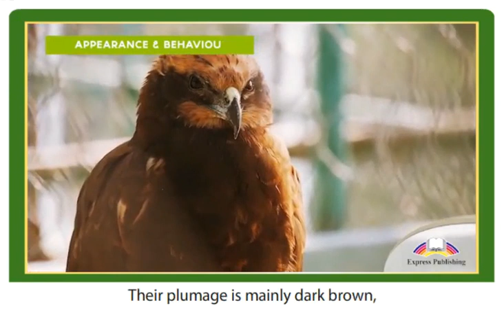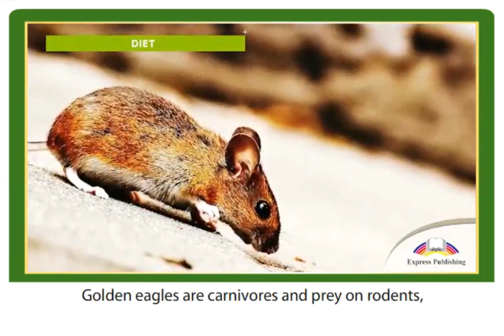11 ACTION. Module 2 Video 2 The Golden Eagle of Kazakhstan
11 grade ACTION.